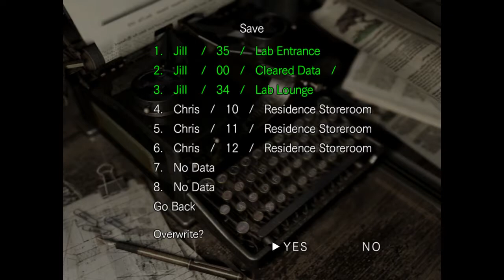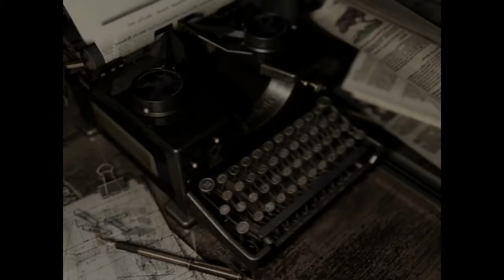Hunters!!! - 20 - Resident Evil HD Remastered Chris Redfield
yoooo i know i just finished this game but i had to do it again with Chris just to see what is different and because i really really enjoyed playing this game :)